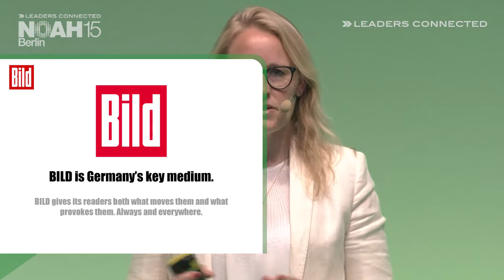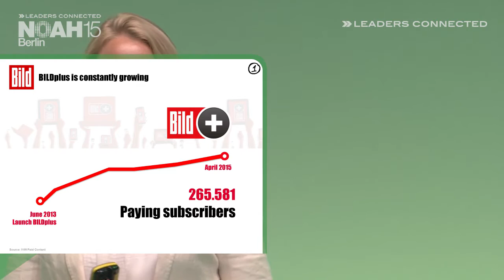Donata Hopfen, BILD Group - NOAH15 Berlin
Media & Telecom Champions - Company Presentation by Donata Hopfen, Head of Management at BILD Group at the NOAH 2015 Conference in Berlin, Tempodrom on the 9th of June 2015.